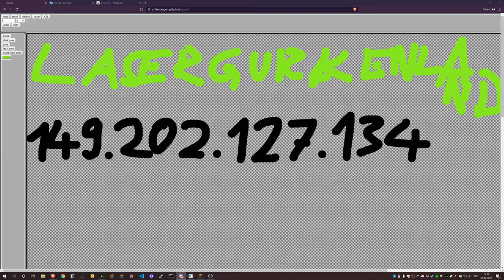Minecraft Anarchy #003 - Knocking my neighbors kids cruddy drone offline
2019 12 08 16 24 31